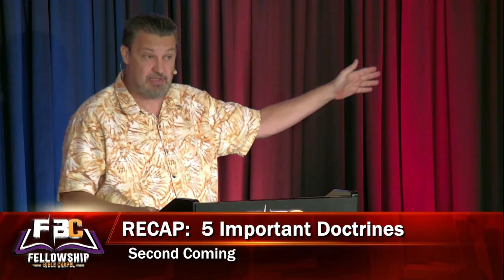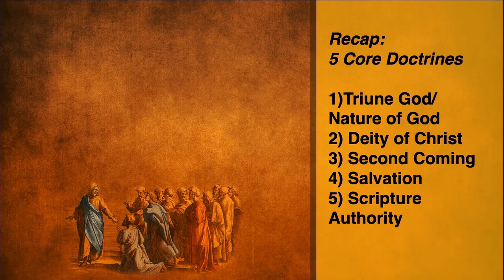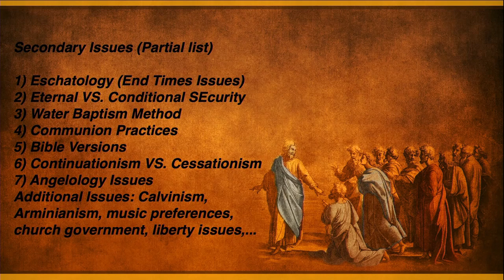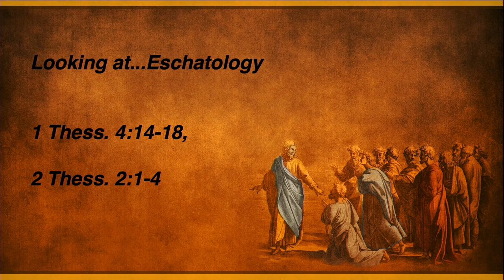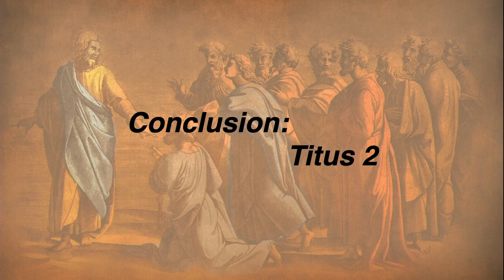2019 08 25 Pastor Steve Mitchell (NEW AUDIO) "As We Gather, Part 7. Important Secondary Issues"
In Installment 7 of our AsWeGather series, we take a look at secondary doctrines that true Christians can disagree on and still be believers. This is a sticky group of subjects with a lot of complications among many who feel strongly in these positions. Thanks for joining us.

AsWeGather Pt. 7: Important Secondary Issues

Recap:5 Core Doctrines
1)Triune God/ Nature of God
2) Deity of Christ
3) Second Coming
4) Salvation
5) Scripture Authority

"The Faith"

Secondary Issues (Partial list)

1) Eschatology (End Times Issues)
2) Eternal VS. Conditional SEcurity
3) Water Baptism Method
4) Communion Practices
5) Bible Versions
6) Continuationism VS. Cessationism
7) Angelology Issues
Additional Issues: Calvinism, Arminianism, music preferences, church government, liberty issues,...

Charting the Course/ Days of Disclosure

Looking at...Eschatology

1 Thess. 4:14-18, 2 Thess. 2:1-4

Premillennialism notes

Gen. 12:1-3, 15:9-17, Deut. 30:3-5, Deut. 34, Ez. 20:42-44, Rev. 20:1-7

Rapture Timing
Video clips:

Satanic attack on pre trib 7 minute mark 6:45-9:17

Pastor Steve is no longer an adherent to imminent, pretribulationism

Conclusion: Titus 2